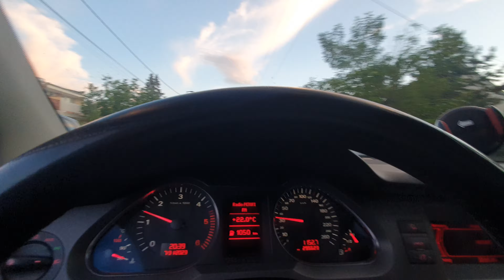2023. augusztus 1.